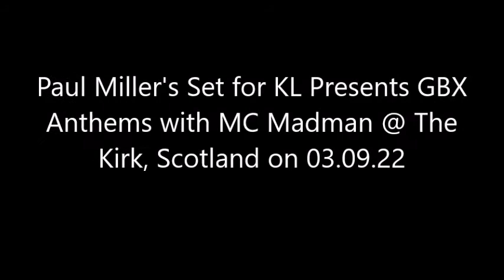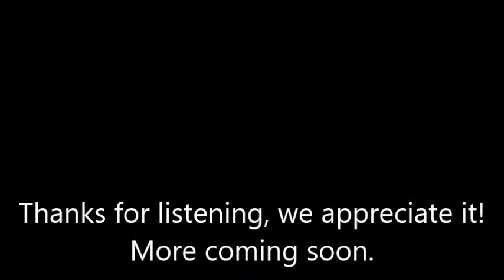KL Radio ITM - Paul Miller's Set for KL GBX Anthems with MC Madman @ The Kirk, Scotland - 03.09.22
Here is the awesome set Paul put together for KL Radio In The Mix GBX Anthems At The Kirk with MC Madman on 03.09.22 This is full of absolute trance goodness.

Paul Miller links